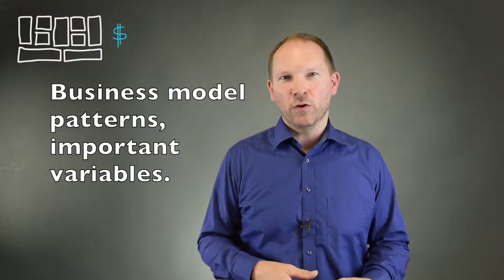Day1_10_Business Model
Here are some initial aspects for developing the business model, Day 1 of the Sprint.

Here is a free available pdf of the "Business Model Generation" book by Osterwalder and Pigneur: